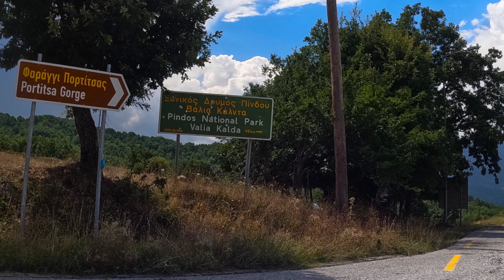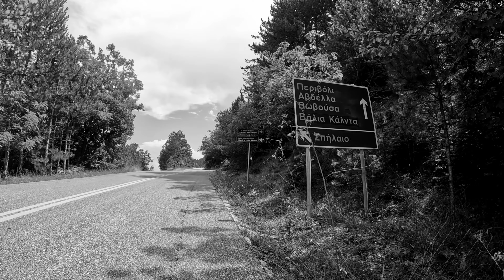Από το κηπουρειό Γρεβενών και τη γέφυρα Σπανού στην βωβούσα Ιωαννίνων